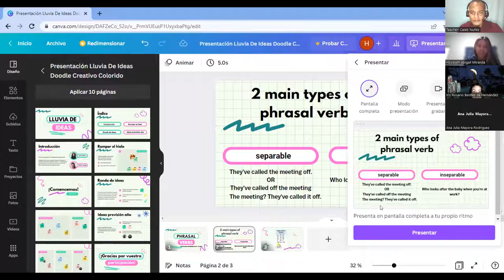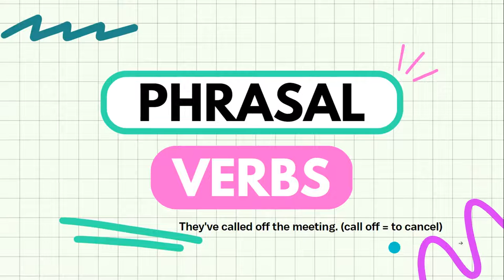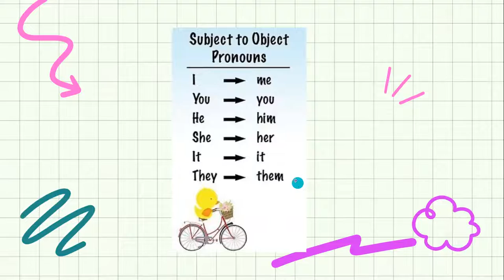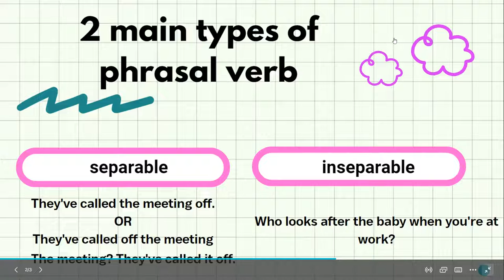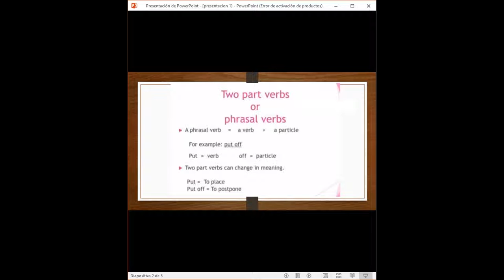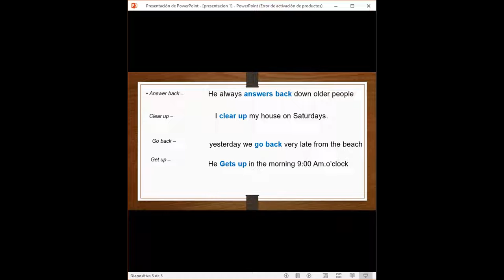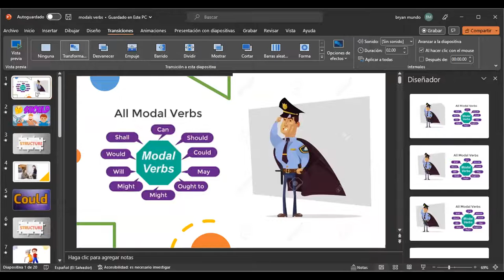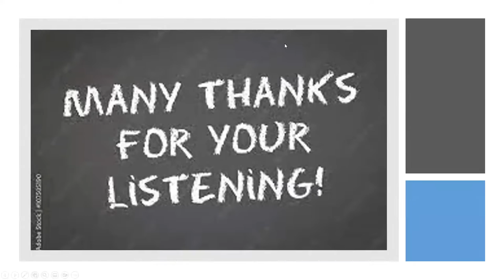Class 11 - February 22nd 2023 - FI REGA - 110 - Nuñez - Expositions